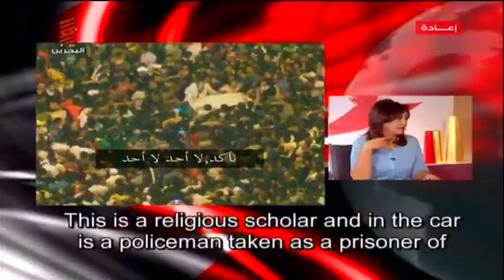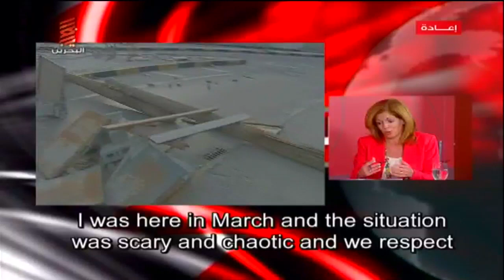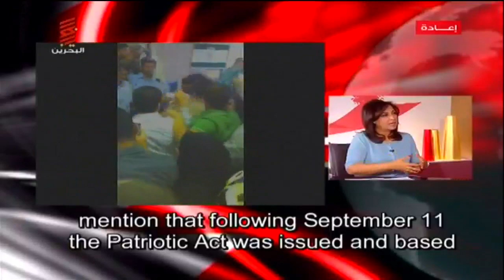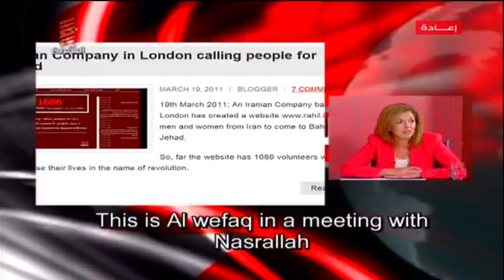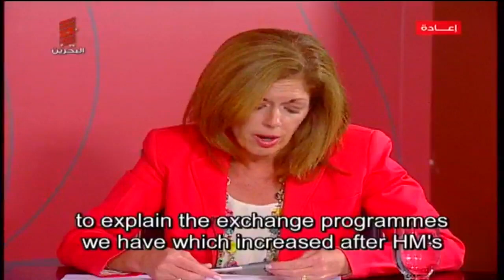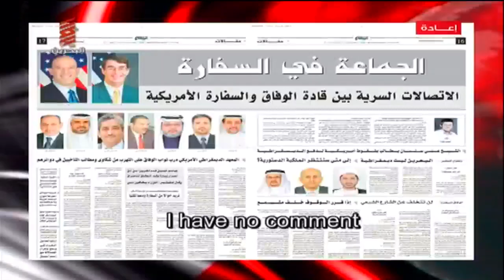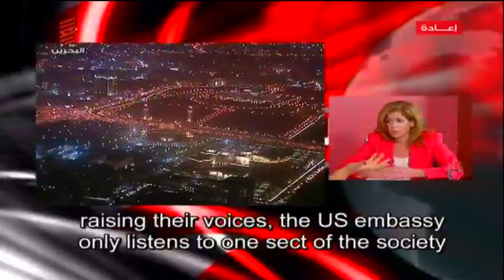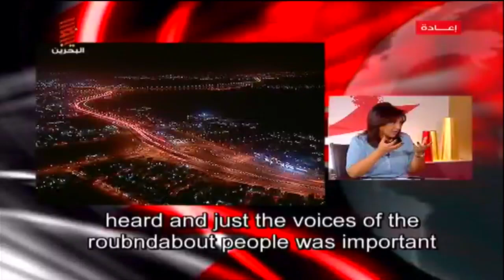Stephanie Williams Interview on Bahrain Television English Subtitles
Deputy Chief of Mission Stephanie Williams Interview on Bahrain Television with Sawsan Al Shaer